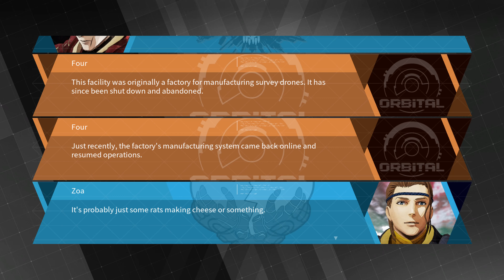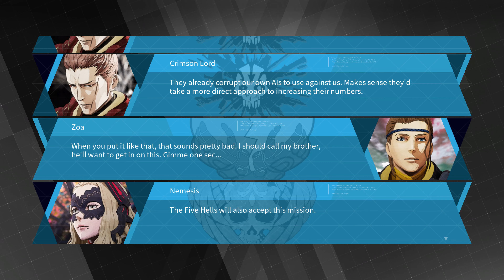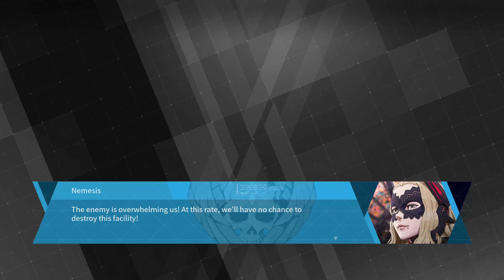Daemon X Machina #42